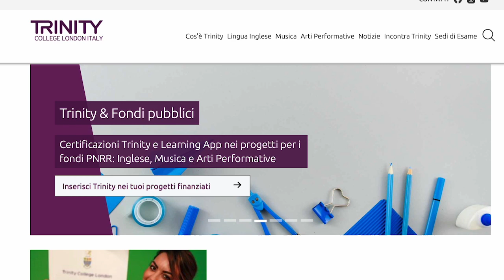Calzini (Trinity): "Ecco i corsi di formazione per i docenti legati alla transizione digitale"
Manuela Kelly Calzini, Senior Academic del Trinity College, ha illustrato ai microfoni di Orizzonte Scuola le novità presentate da Trinity a Fiera Didacta.